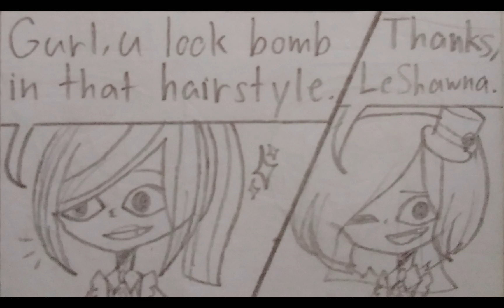|| • Lost Hope • || Total TraumaRama AU Story || Chapter 8: Fighting? ||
- After 5 Minutes, Charlotte Woke Up And Met Tiana. Then She Realized That Mocha & Shun Met Each Other As Well And Thought They'd KILL EACH OTHER- So She Ran Into The Play Room And Saw Mocha & Shun- Not Fighting?- ._. They Were Just Playing "Barbie". Meanwhile Back At Chef's Daycare, Cloudy, Arabella, Wendy & Venus Came And Arabella Had A Pretty Haircut.

- Cast Used In Order:
- Charlotte Eclairissé 🏹
- Tiana Millred ❤
- Mocha Colline🧋
- Shun Kazami 🌧
- Skylar / "Cloudy" Volpe 🌬
- Arabella Floressé 🩰
- Wendy Balouris 📬
- Noah Sterecra 🎮
- LeShawna Olongala 👑

- All Characters In The Video Are My TTR OC/s ( Except For Noah & LeShawna )

- Noah & LeShawna Are From Total DramaRama